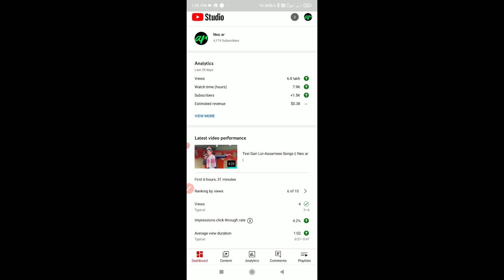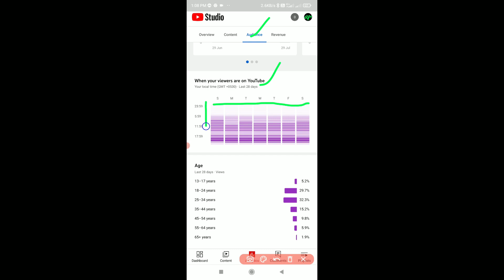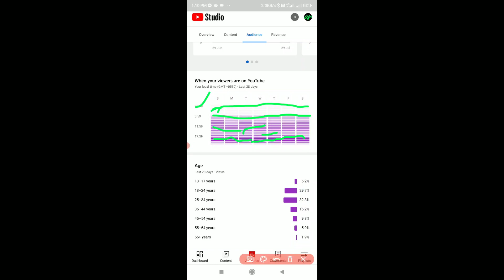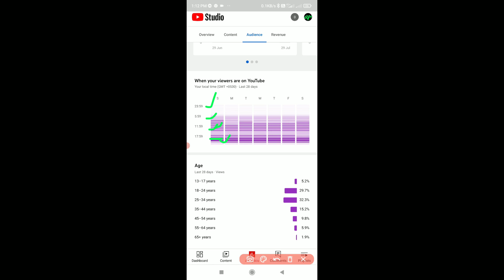Get More Views on YouTube Videos || YouTube Videos Pe Views Kaise Badhaye?,atfe tech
110,296 views 12 Sep 2022 Get More Views on YouTube Videos || YouTube Videos Pe Views Kaise Badhaye?,atfe tech |

Live Proof / how to increase more views on youtube - views kaise badhaye,

How To Get More Views on YouTube Videos || YouTube Videos Pe Views Kaise Badhaye?

Views Kaise Badhaye || 2-3 Views आ रहे है तो जरूर देखे और Apply करे | view kaise badhaye youtube par,

How To Get More Views on YouTube (2022) | My Secret Strategy (100% Working)

youtube videos,
how to get more videos on my videos,
get more views on your videos,
get more views on youtube videos,
vides badhaye,
increase views,